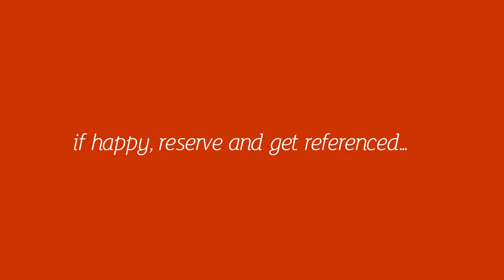Lincoln Street 41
A well presented three bedroom house situated just off Cowbridge Road East in Canton and within walking distance of the popular bars, shops and restaurants on the high street. The accommodation comprises of entrance hallway, lounge/dining room with handsome parquet flooring, modern kitchen with good worktop space and small space for dining and double doors leading out to the garden. Upstairs are, two double bedrooms, one single bedroom and a family bathroom. Enclosed rear garden and on street parking. Unfurnished.